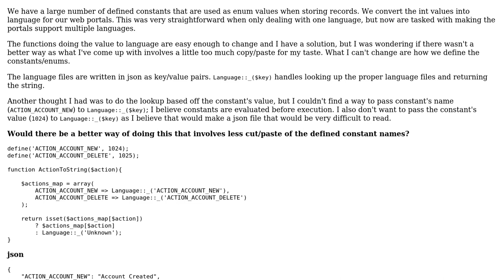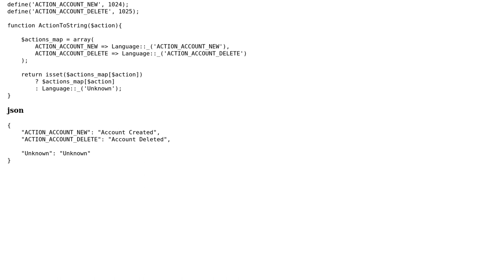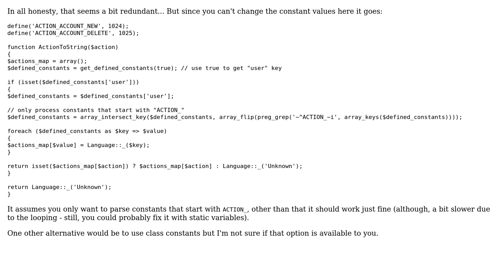Code Review: Converting PHP defined constant values to multiple languages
With thanks & praise to God, and with thanks to the many people who have made this project possible! | Content (except music & images) licensed under CC BY-SA | Music | Images & others | With thanks to user Paul DelRe user Alix Axel and the Stack Exchange Network Trademarks are property of their respective owners. You are responsible for your own actions.